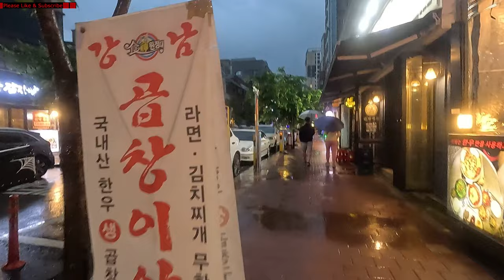a rainy evening walk #@TravelWalker2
TravelWalker2